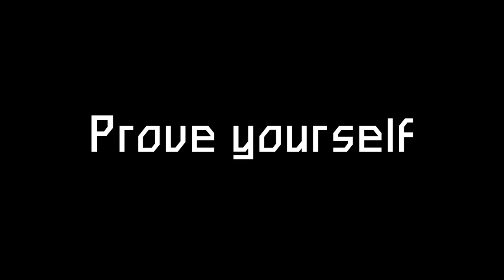Knossos - Release Trailer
"What is going on here? Why was I left in the trash... am I... defective?"

Knossos is a short graphic adventure game, with puzzle elements, made as a Master's final degree project.

In Knossos you control TS-41, a robot left who wakes up inside a trash bin without any memories of what happened or why they got there.

During the game, TS-41 has to make use of their logic to solve the puzzles thrown at them, continue through the facilities, and discover what happened while they were deactivated.

Which circumstances lead the lab to be empty? What's TS-41's role in those events? Discover it by playing the game.